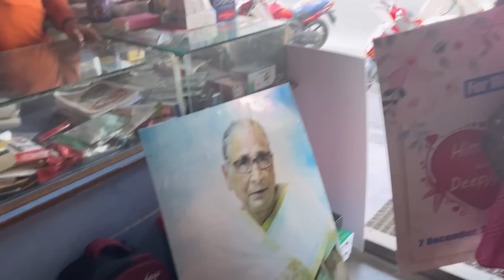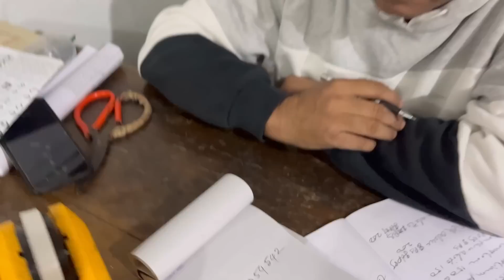বিয়াৰ 1st নিয়ম সানদহৰ খলা😍ritual❤️ পেনদেল দিয়া start হৈ গল🤩বৌক একদম বেলেগ বনাই দিলে🥺